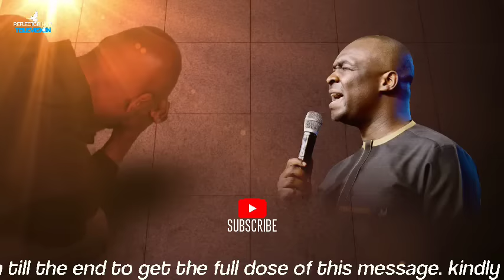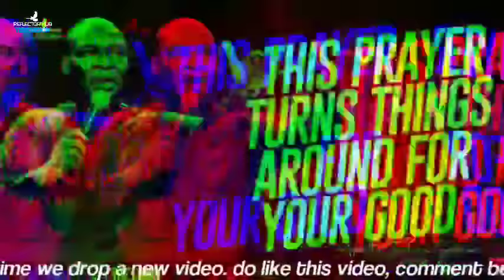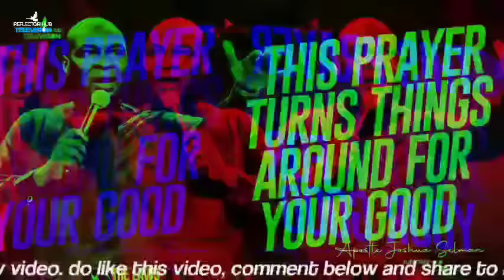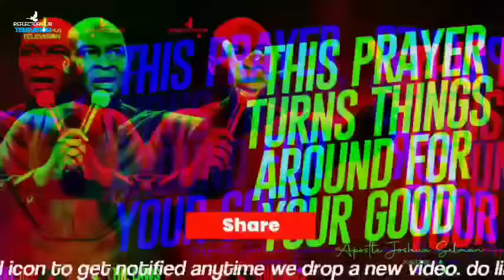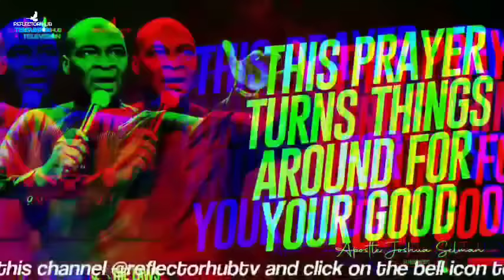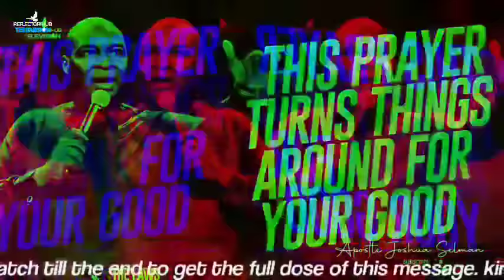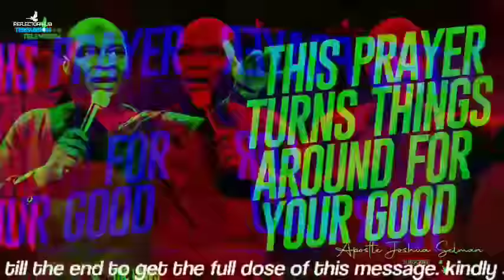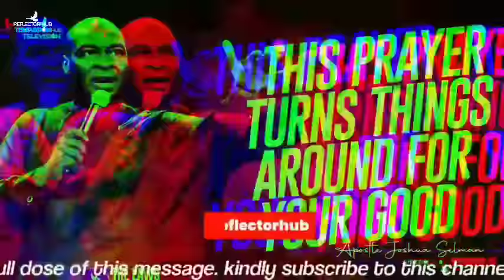THIS MIDNIGHT PRAYERS CHANGES THINGS FOR GOOD - APOSTLE JOSHUA SELMAN